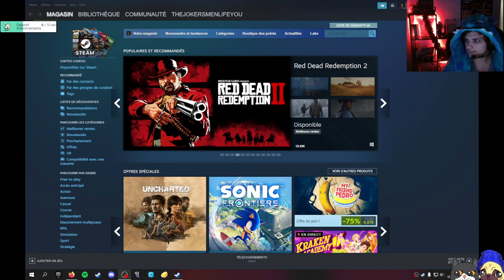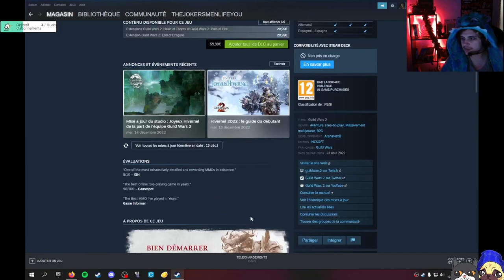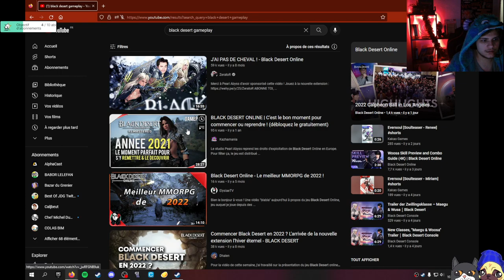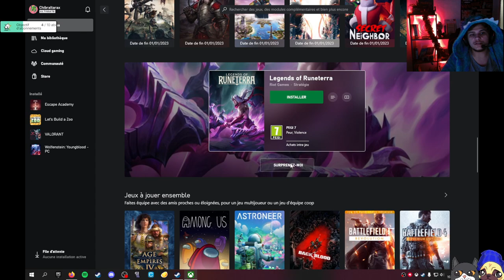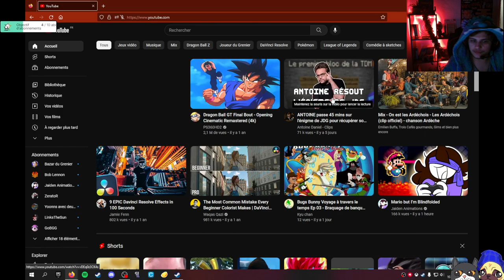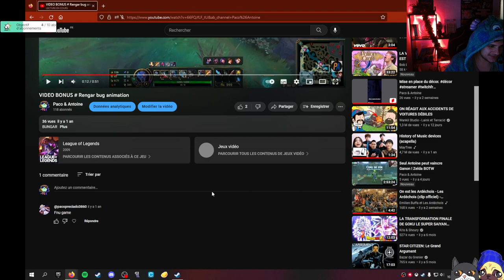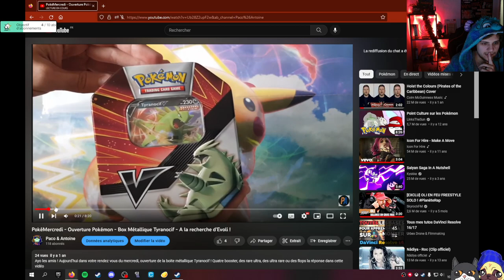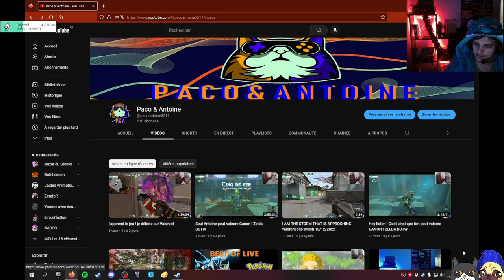Il y a le bon et le mauvais dresseur, moi je suis entre les deux. [NUZLOCK CHALLENGE]